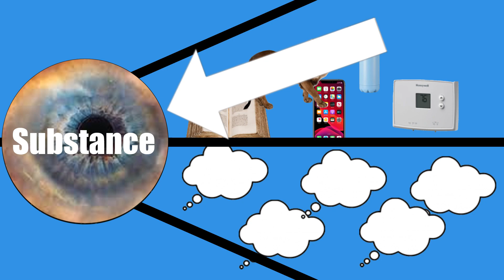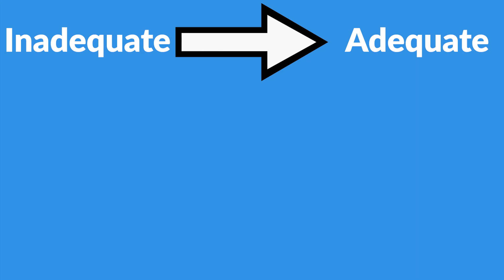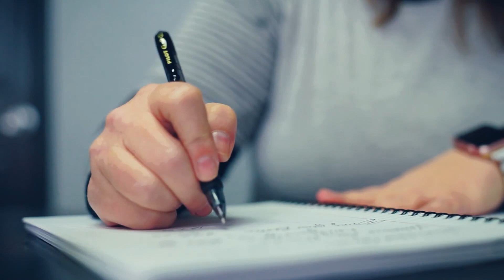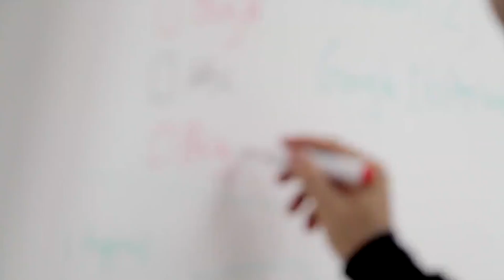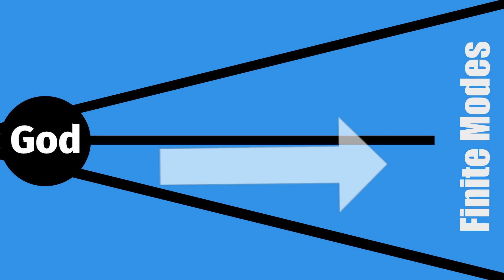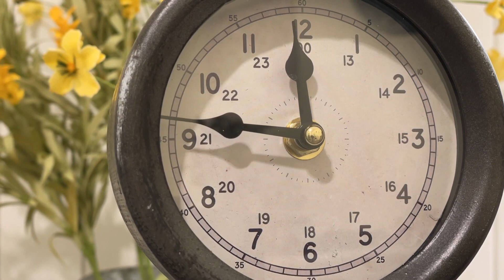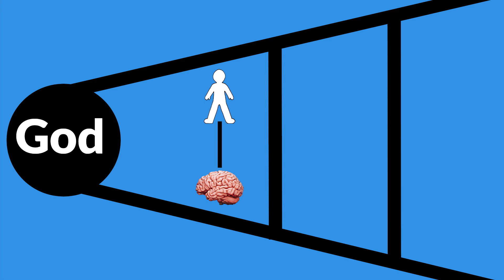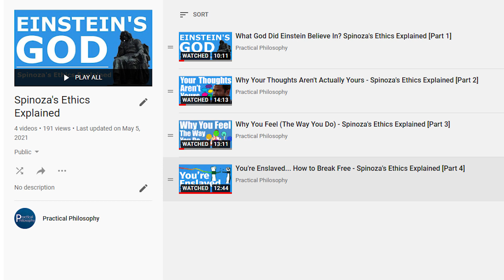Why Do Anything? (If There's No Free Will) - Spinoza's Ethics Explained [Part 5]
This is the final part of Spinoza's Ethics Explained, if you've watched the whole series I really can't thank you enough.  Hope you enjoy the video and look forward to seeing you on the next series!